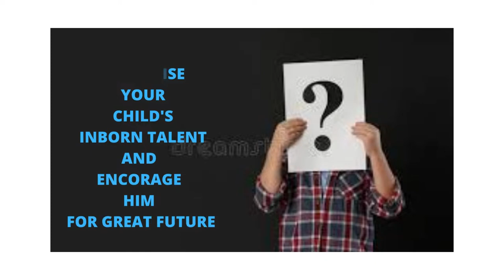secret of chiranjeevi success,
secret for chiranjeevi success, ways adopted for success, intelegent decission to find his career